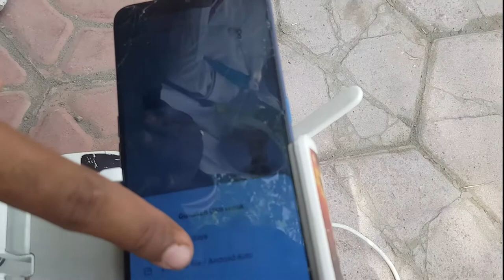CARA MENERBANGKAN DJI PHANTOM 4 || DRONE CAMERA NO DJI AVATA NO UKRAINE NEWS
HALLO KAWAN KAWAN KALI INI SAYA AKAN MEMBUAT TUTORIAL DALAM MENERBANGKAN DRONE BAGI PEMULA

KHUSUSNYA UNTUK YANG MENGGUNAKAN DJI PHANTOM 4

untuk teman teman yang belum punya drone dan ingin coba terbangkan drone bisa mampir ke indonesiakamera terdekat ya

JIKA ADA YANG DITANYAKAN BISA LANGSUNG KOMEN ATAU DM KAMI
SALAM FOTOGRAFI & VIDEOGRAFI INDONESIA SALAM SAUDARA